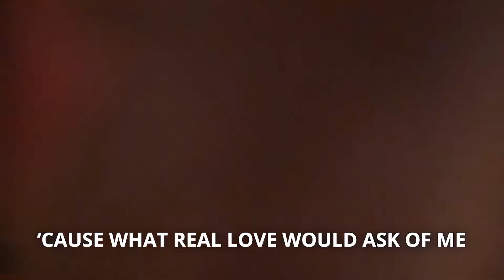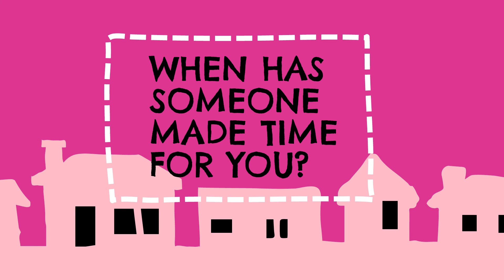NVC Kids - K-6th Grade - 2/27/22